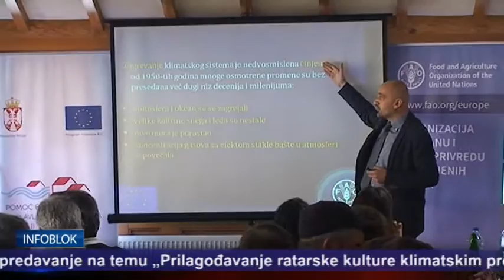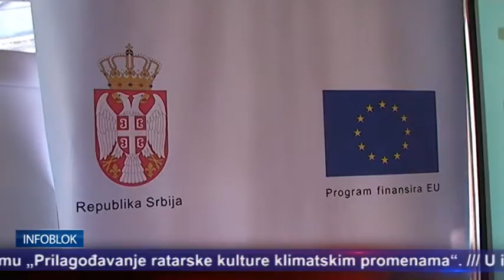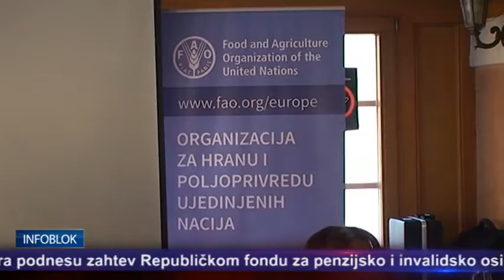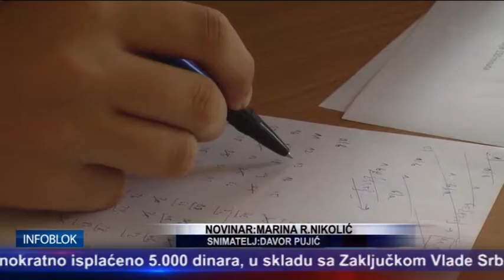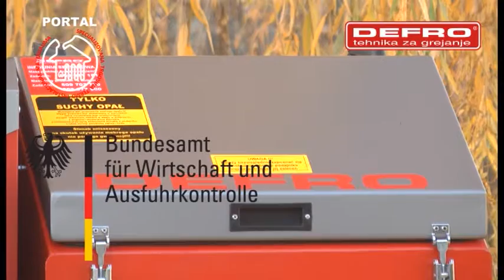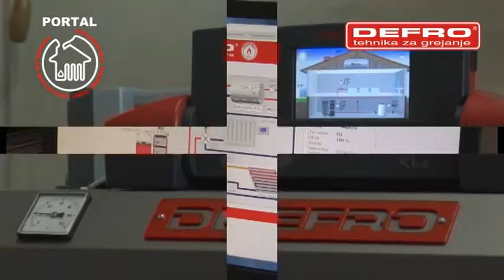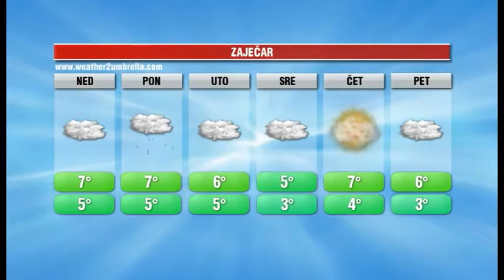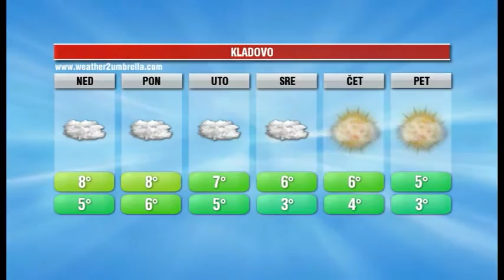INFOBLOK 19 11